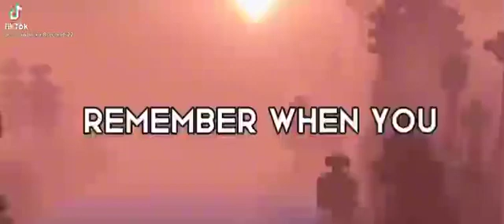May 19, 2022